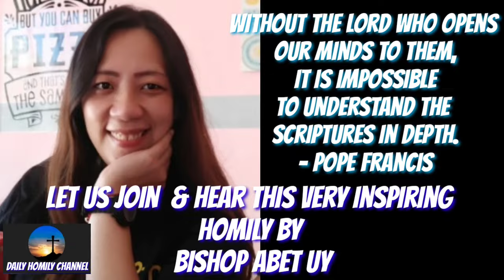Solemnity of Mary, Mother of God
come & join us! let's hear this very inspiring homily 5 Bishop Abet Uy

Solemnity of Mary, Mother of God Year C